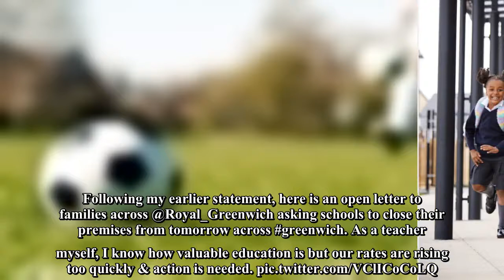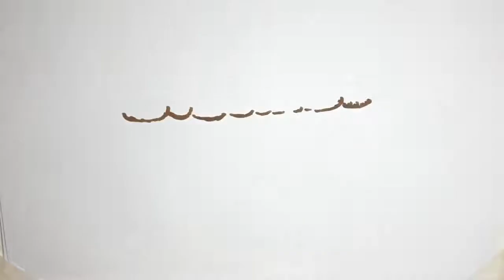London borough to shut all schools as pressure builds for move to online learning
Schools in Greenwich have been asked to close after Monday (Picture: Getty Images)
There are growing calls for teaching to be moved online as one London borough told all of its schools to shut, despite government threats of legal action.
Headteachers say secondary pupils should now be taught remotely in London, Kent and Essex, where pupils are set to undergo mass testing for Covid-19 as cases rise.
The leaders of the National Association of Headteachers (NAHT) and the Association of College Leaders (ASCL) have united to demand Education Secretary Gavin Williamson take action to avoid more pupils, staff and their families becoming ill.
The intervention came before an East London council asked local schools to close from Monday because of an ‘exponential growth in cases’. In a letter to parents on Sunday, Greenwich Council leader Danny Thorpe said ‘immediate action’ was required to stop the spread.
Advertisement
Advertisement
Nationally, the General Secretaries of the NAHT and ASCL, Paul Whiteman and Geoff Barton, said in the letter to Mr Williamson: ‘We have to now question why the government has apparently ignored the option of moving to remote education in the areas of London, Kent, and Essex where high infection rates have triggered the decision to carry out mass testing of secondary-age pupils.
‘We must also raise the concerns of many of our members in other areas of England where infection rates are high over why the government is failing to take similar action in these areas too.
There is a very strong feeling that this is an example of a north/ south divide with the government more alert to what is happening in London and the south east than it is about what is happening in other regions.’
Children were home schooled during the first lockdown (Picture: Getty Images)
Experts have repeatedly said that children in secondary schools are old enough to spread the virus, which poses risks to their families and staff and is thought to be one of the reasons cases are growing.
The pair called for remote learning in the three southern areas and continued: ‘There seems to us to be a question mark over the sense in having all pupils in school given the clear risk that has been identified of infection transmission amongst this age group.
‘It is also about the wider public health consideration in reducing the risk of transmission within families and to school staff.’
Mr Whiteman and Barton also highlighted the ‘inevitable’ mixing among students on the way to and from school as another cause for concern.
More: School
Schools that try to close for Christmas early 'could be taken to court'
When do schools break up for Christmas - will they close early?
Schools in England will remain open despite huge rise in Covid infections
During England’s second lockdown, schools were shut, but in the first national lockdown they were closed.
In Wales, secondary schools are moving to online learning from Monday.
Meanwhile, Greenwich